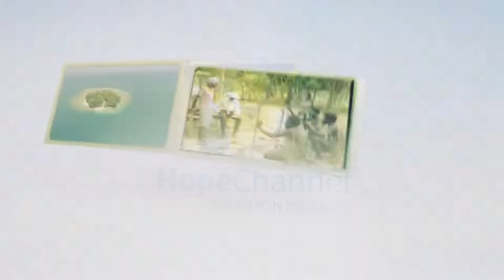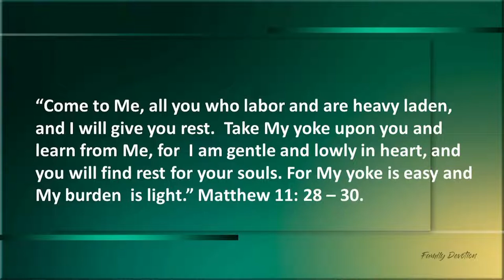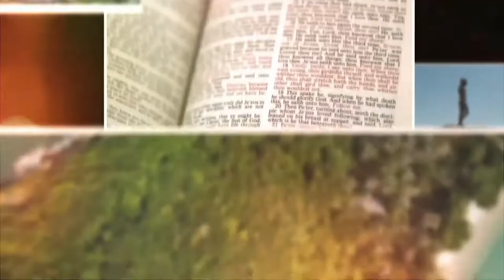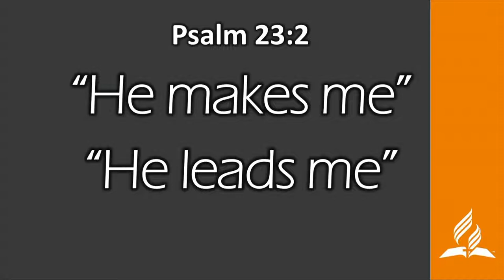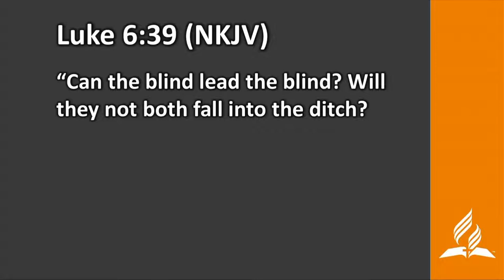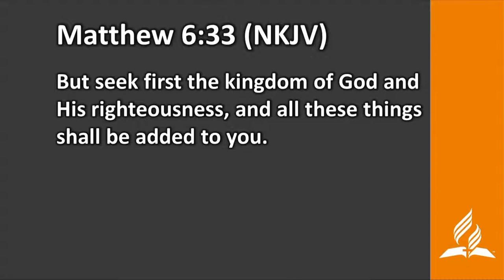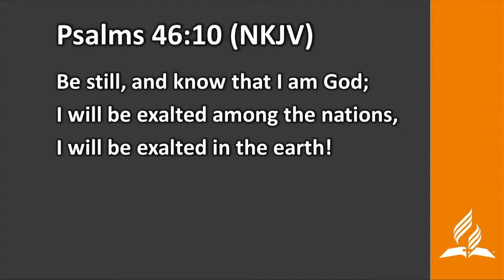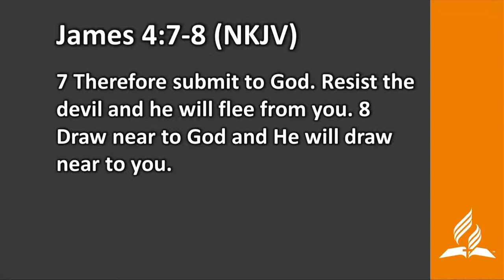The Good Shepherd with Pr Bruce Likaveke